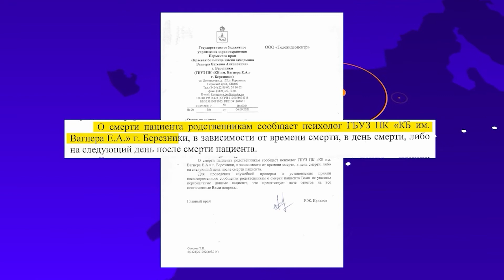Кто должен сообщать горькую новость о смерти близких?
⚰ СТРАШНЫЙ ЗВОНОК

Больно и страшно потерять близкого человека. А ждать и надеяться в тот момент, когда его уже нет - вдвойне.
Так получилось и с героинями нашего следующего сюжета. И есть все основания полагать, что не только с ними. Кто и в какие сроки должен сообщать горькую новость? И вписываются ли эти самые сроки в рамки человеческого отношения? Выясняла Ольга Распономарёва.